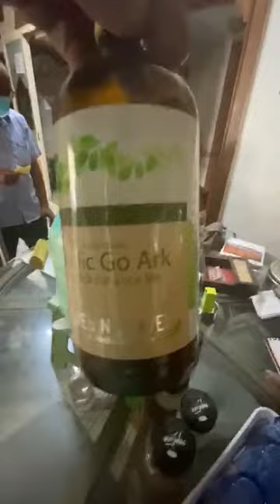Please Watch This Clip of Surat House...